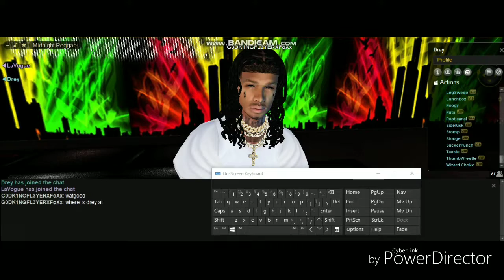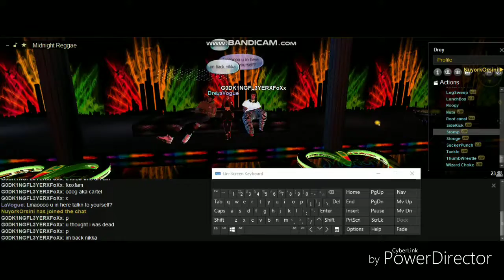RIP DREY ENT U NO VIP [FOXX NATION]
DREY THIS WAT HAPPEN YOU TRY TO JUMP ME LAST TIME N NOW I WHOPPING UR PSYCHO BIG NOSE RESIDENT OF EVIL  SLOW ASS OUT OF U PUSSY BOI WIT UR AUTO CLICKER MAD ASS NIKKA